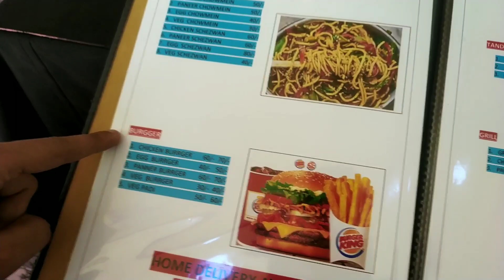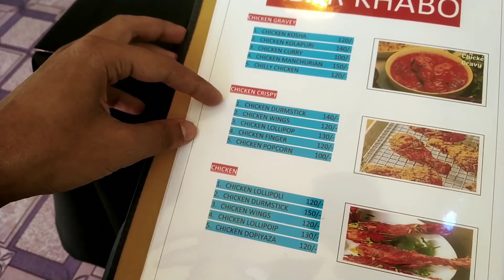Iss vlog ko kya naam doon //Rahul The Vlogger.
About video - Iss video main apko ek shota sa ride ki maza milega, natural beauty ke maze v lene ka moka milega or new restaurant khula hai usko v dekne ko milega.

If you want to all my Updates